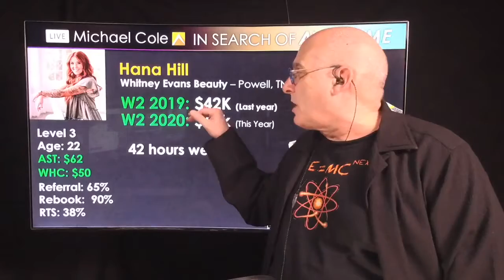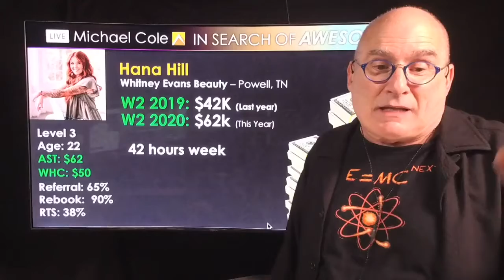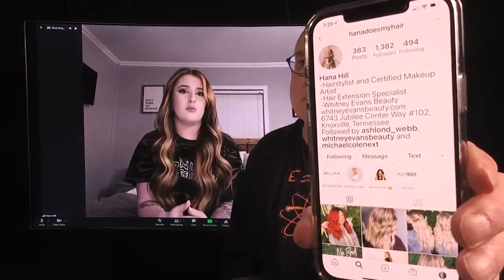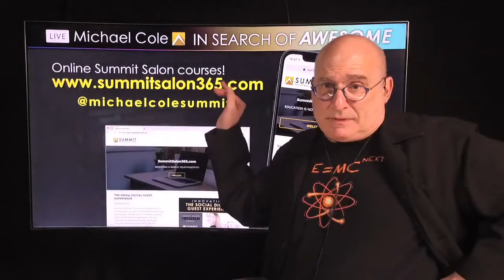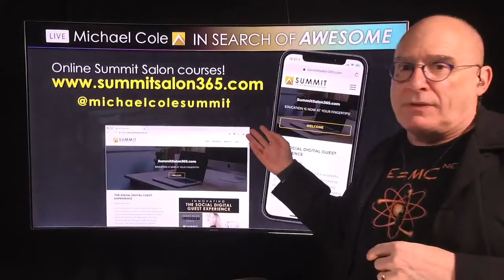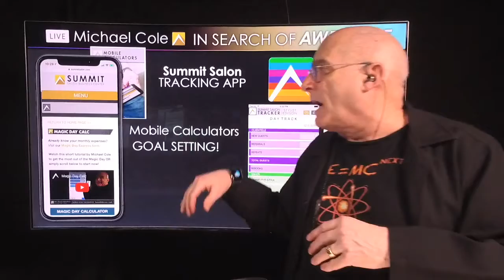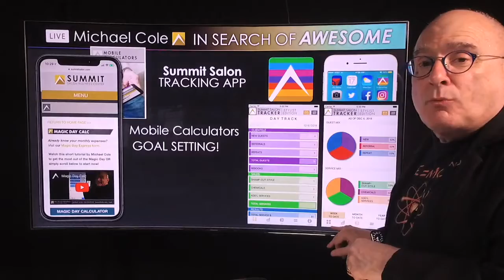MC Live #244 Hana Hill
Summit L3 Instagram Vish Color Jedi - Hana Hill shares her amazing story and Secret Sauce on using Instagram and Vish to blow up her referral color income ... another must watch for L1’s, 2’s & 3’s looking for ways to be an “OFF THE CHARTS” level jumper!
And for those who watch KABOOM!!